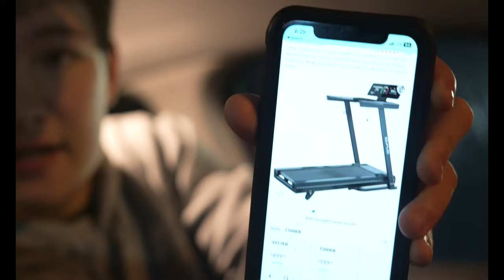FOCUSED ......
HI IM GONE BE THE GREATEST YOUTUBER EVER TO LIVE
THIS IS MY VLOGING CHANNEL  WELCOME AND JOIN THE NEW GENERATION -